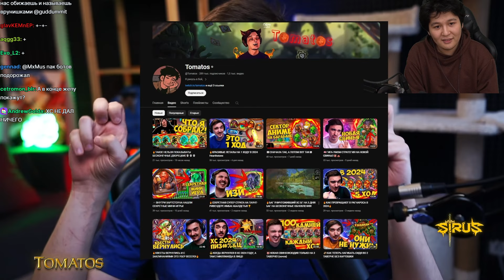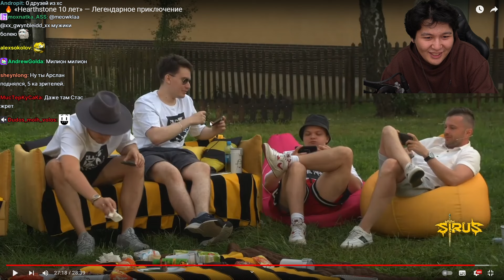РЕАКЦИЯ GUDDUMMIT НА - «Hearthstone 10 лет» — Легендарное приключение /Guddumpog Hearthstone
Нарезка за 11 Марта 2024 года.